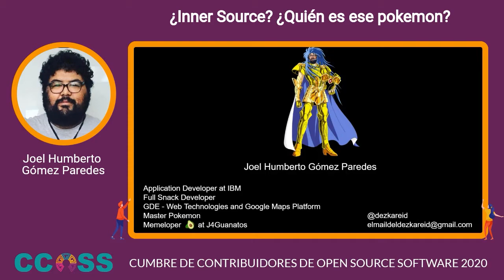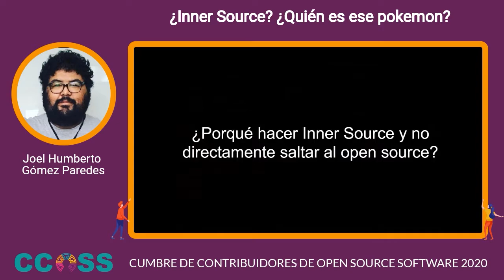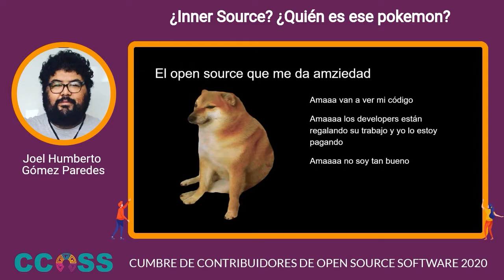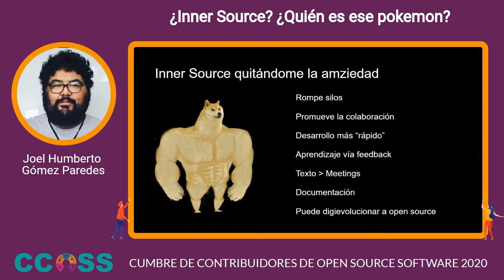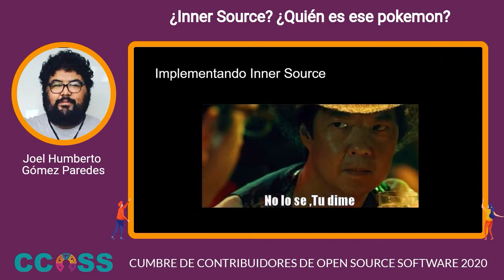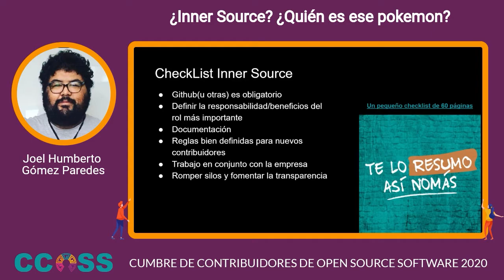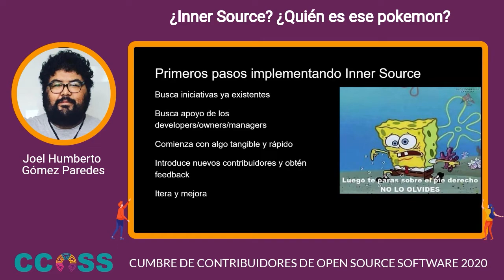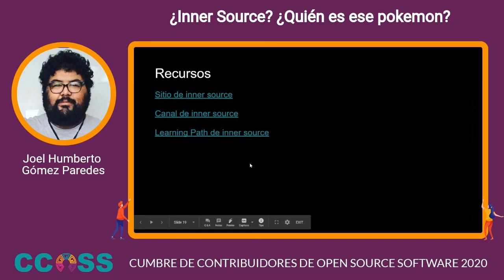CCOSS - ¿Inner Source? ¿Quién es ese pokemon?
Una charla orientada a entender lo que es el inner source y como puede apoyar al desarrollo de tu compañía pero entendiendo los retos que involucra el mantener un proyecto, definir prioridades, motivar contribuidores y promover una cultura open dentro de tu organización.